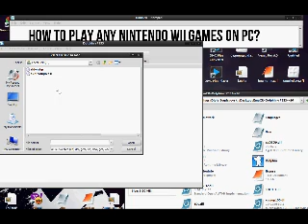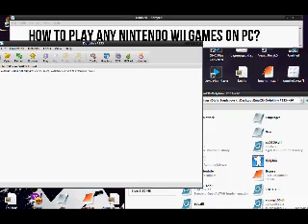How to play any Nintendo Wii game on PC [DEUM.SK8]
READ THE DESCRIPTION FOR EMULATOR!!!

For games download use google type " nintendo wii iso games torrent "

NOTE* The emulator is fixed by me works perfectly totalty secure and no viruses!
After downloading on your computer watch the tutorial to see how to use Dolphin emulator.
In my case i play Skate it (Ea skateboarding game ) on pc but i mess with my controler so i have no controls on the game but you can play with keyboard and controler :D

[Extra tags]
Tutorial xbox 360 emulator 100% real no fake how to play nintendo wii on pc Skate 3 on pc any game on pc PSP PS3 emulator skate it on pc dolphin emulator tutorial how to use full hd 100% speed best emulator ever Deum skate how to play Nintendo wii games and download.Crack skate it skate 3 crack skate 2 Ea games cracks reloaded deviance hackers tutorials how to do it deck wheels skate movie Bam margera.skidrow